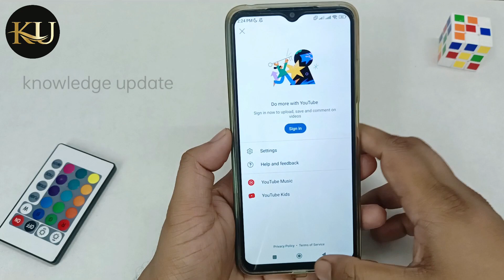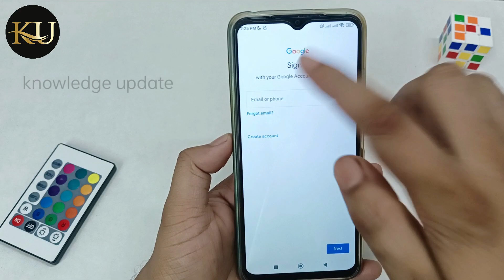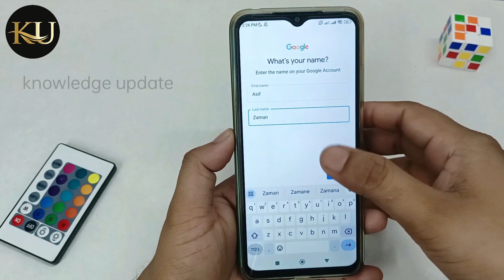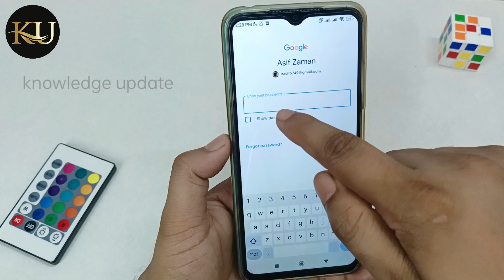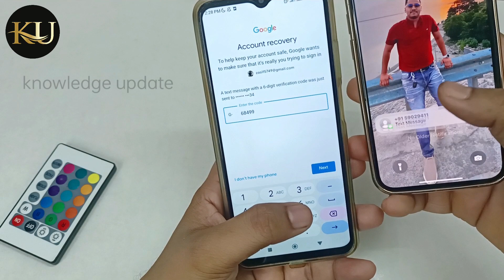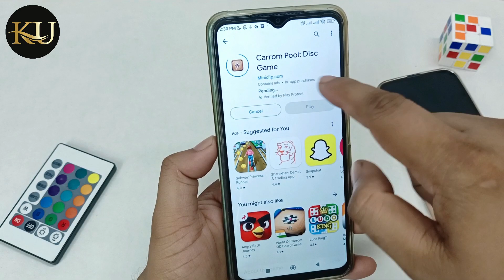naye phone me purane gmail id kaise khole | Naye Phone Me Purana Gmail Account Kaise Khole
Hello Dosto,
Aaj me is video par bataunga naye phone me purane gmail id kaise khole | Naye Phone Me Purana Gmail Account Kaise Khole.Dosto agar apko ye video pasand aya to ek like aur commnet jarur karna.

google purana account kaise khole